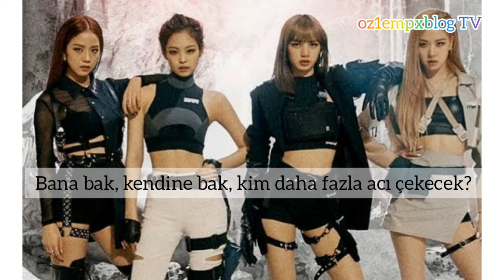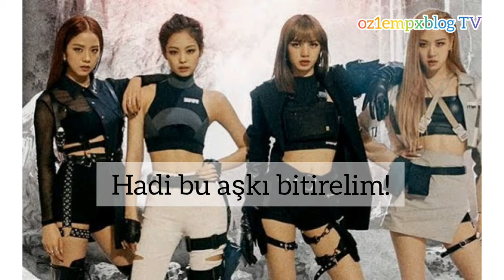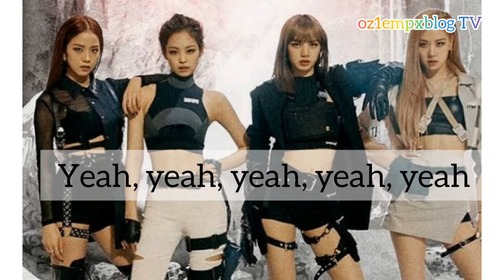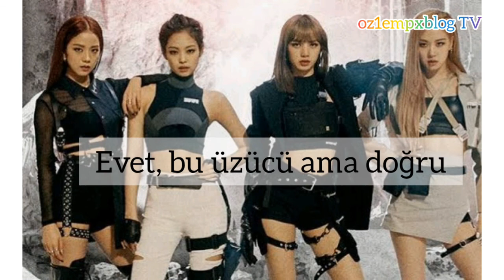Kill This Love Türkçe Çeviri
-LYRICS-

매번 미칠듯한 high 뒤엔 뱉어야 하는 price
얼어 죽을 사랑해 yeah

Here I come kick in the door, uh
가장 독한 걸로 줘 uh
뻔하디 뻔한 그 love (love)
You might not get in it

You smart (you smart) 누가 you are
두 눈에 피눈물 흐르게 된다면
So sorry (so sorry) 누가 you are

It's so fire with him I go boo, ooh

결국엔 거짓말 we lie (we lie)
So what? So what?
만약에 내가 널 지우게 된다면 so sorry
I'm not sorry (I'm not sorry)
나 어떡해 나약한 날 견딜 수 없어
애써 눈물을 감춘 채

That makes you cry, oh oh

Gotta kill, let's kill this love!